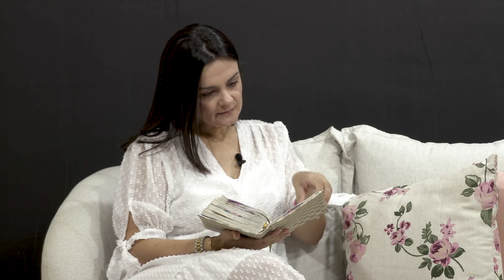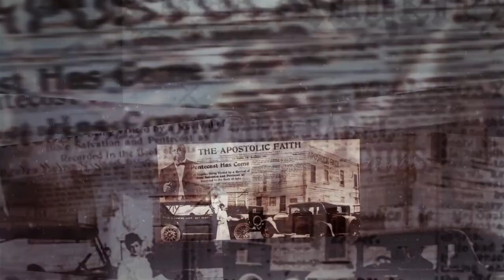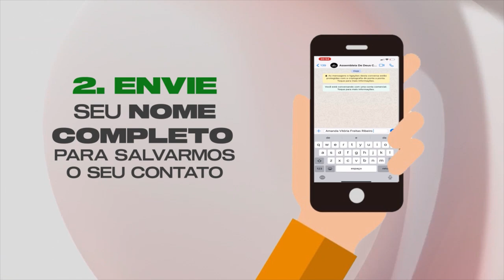Mulheres Que Nos Inspiram | Eva & Sara (Entre Elas)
Neste mês de março, mês em que se comemora o dia Internacional da Mulher, nós preparamos uma série muito especial, onde falaremos um pouco sobre história de mulheres cristãs, contextualizando para os dias de hoje. Neste primeiro quadro, receberemos a irmã Magda Gama que falará um pouco sobre a história de EVA & SARA. Assista, seja edificado e compartilhe com mais alguém!